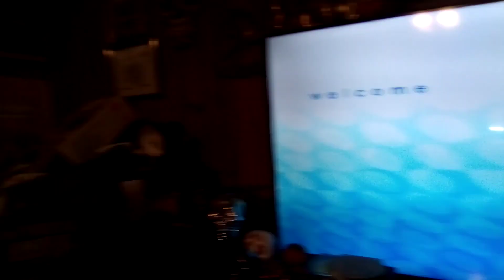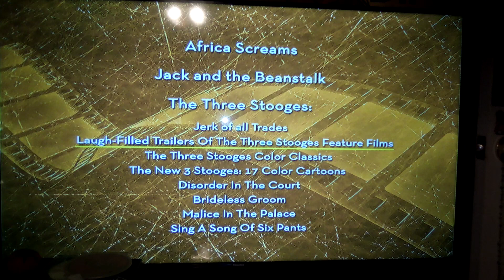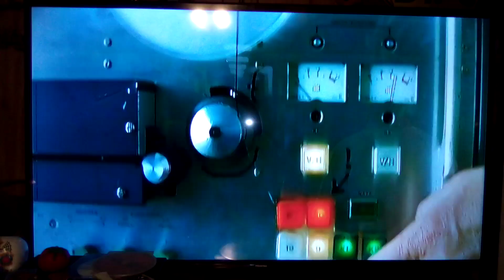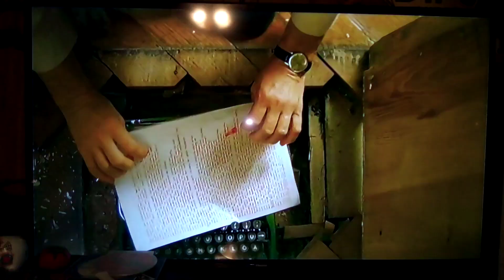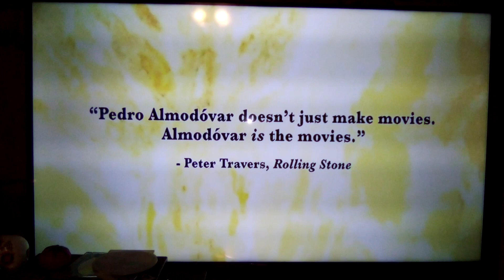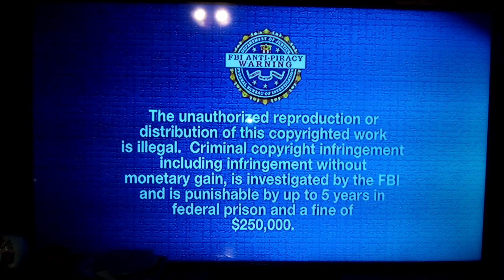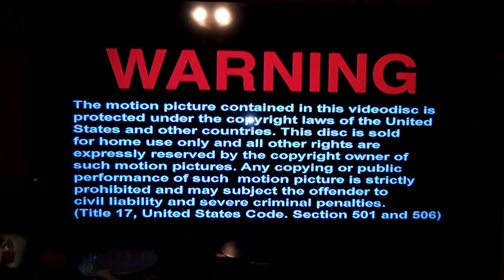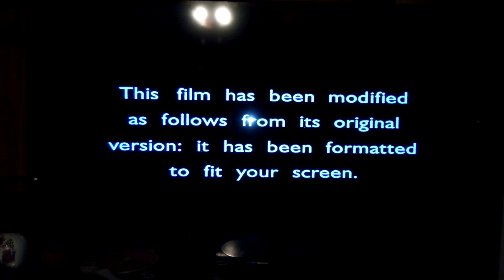Quadruple Feature DVD Opening #53 (6/20/22 My Goodbye Internet Explorer 1995-2022)